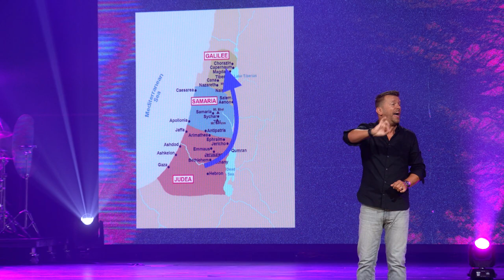Hearing the Voice of the Holy Spirit | Joakim Lundqvist | Bethany Church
Recognizing how He speaks into our lives will allow us to see the opportunities that He intends to use us for every day.